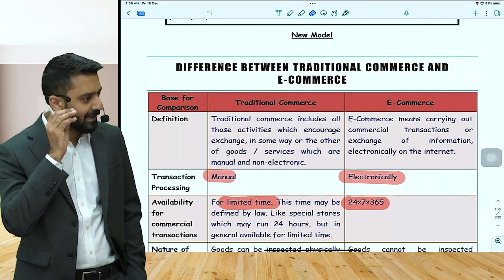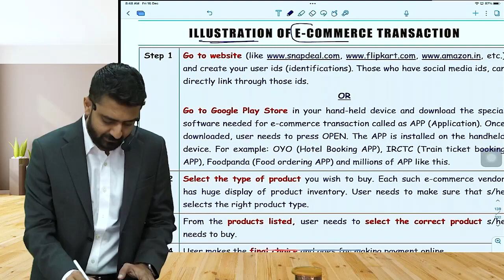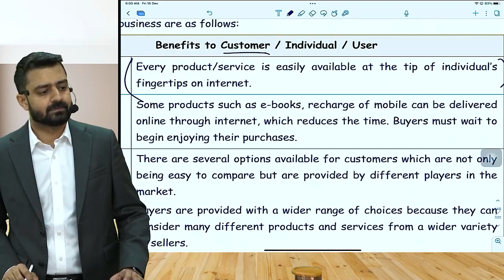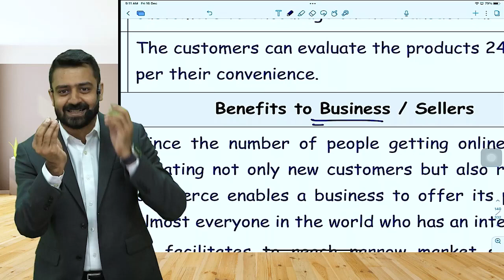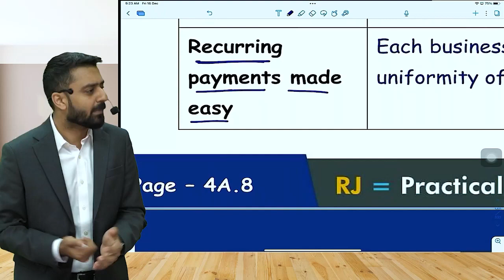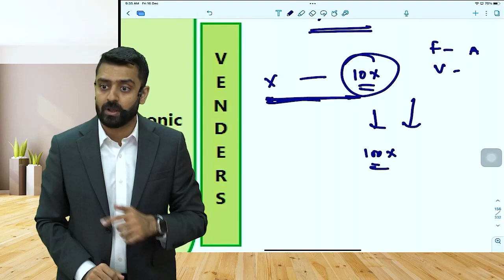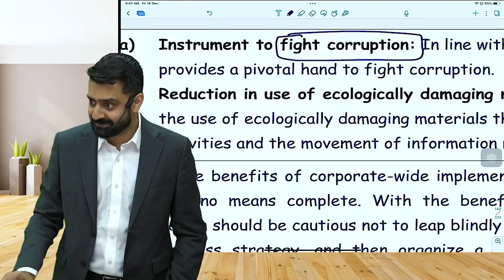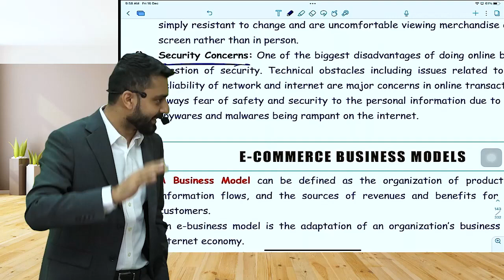CA Inter | EIS SM | Lecture 2 | CA Rishabh Jain